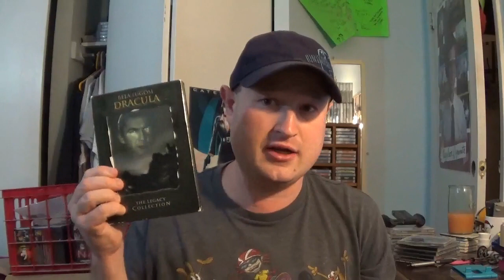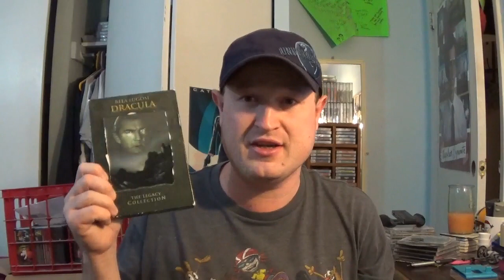Hidden In The Universal Vault | Dracula's Daughter